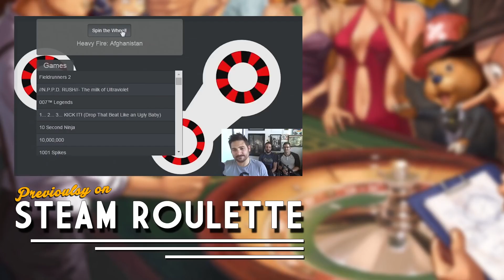DUMB LESBIANS AT THE END - Damnation Gameplay!